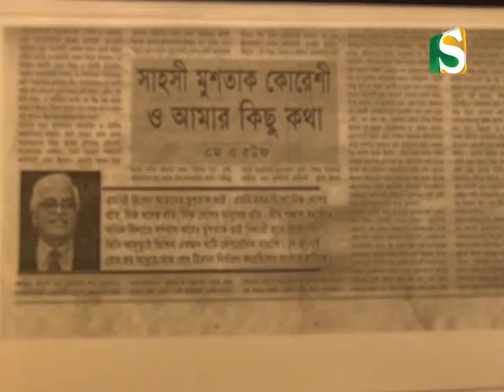Al Mustafa Trust Free Eye Camp Report